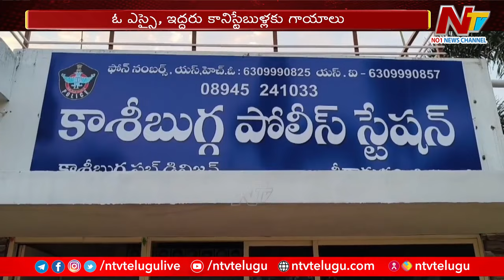శ్రీకాకుళం జిల్లా నెమలి నారాయణపురంలో దారుణం l NTV